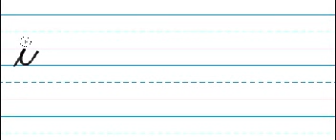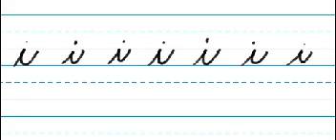Letter I i